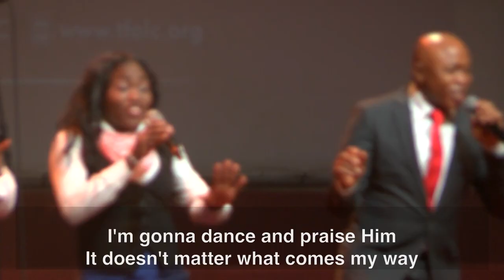Ogechi Ogbonna - 'Rejoice'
Praise session led by Ogechi Ogbonna singing 'Rejoice' by Sinach.